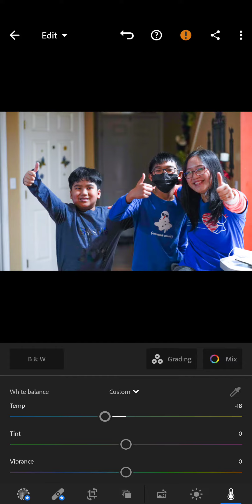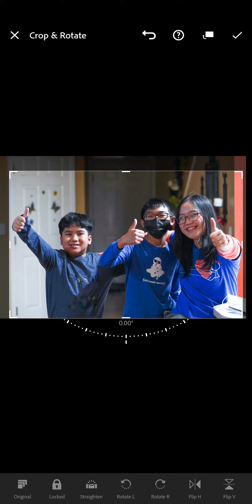Power of Sony A7iii and Lightroom Mobile, Edited Using my Samsung Note10+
Edited using Samsung Note10+